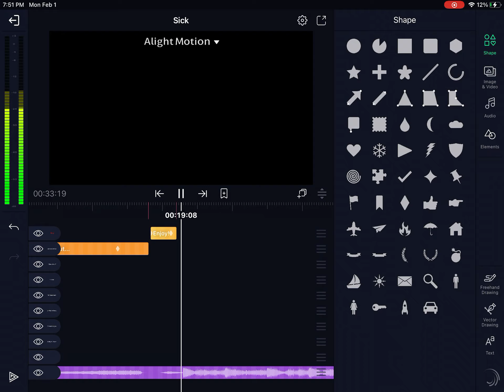Soon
Coming soon